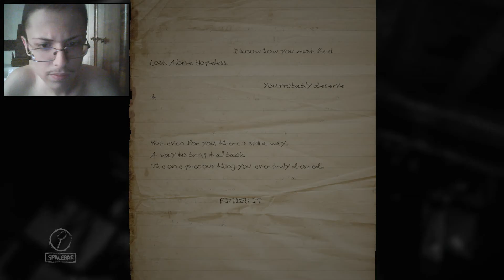Layers Of Fear - Final - BG Gameplay